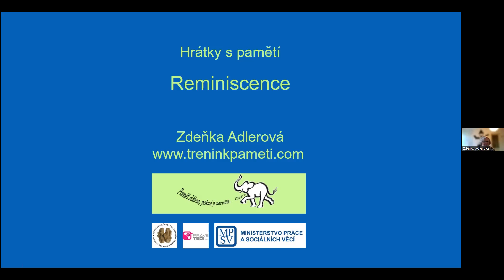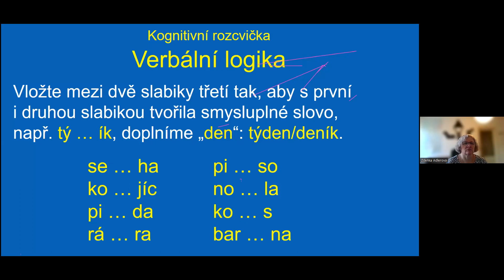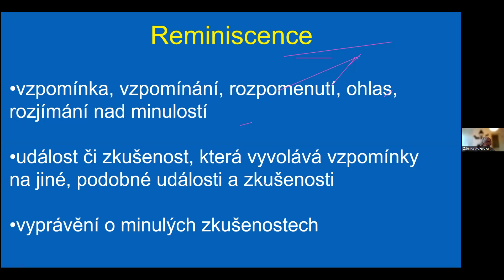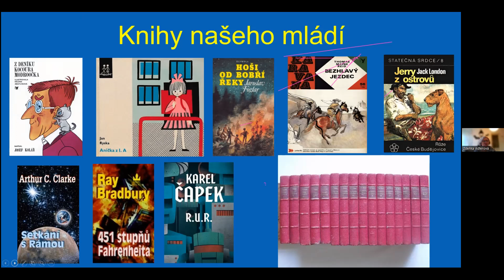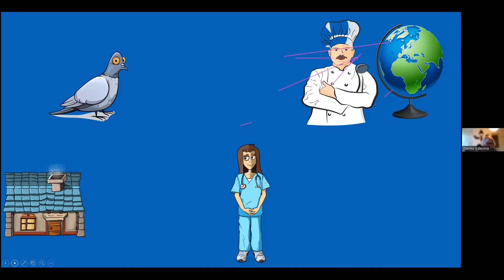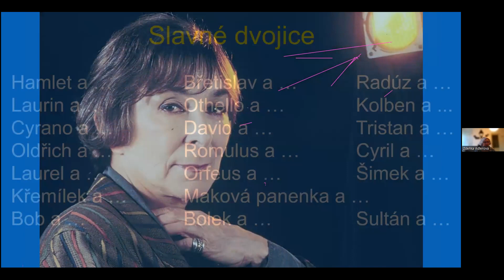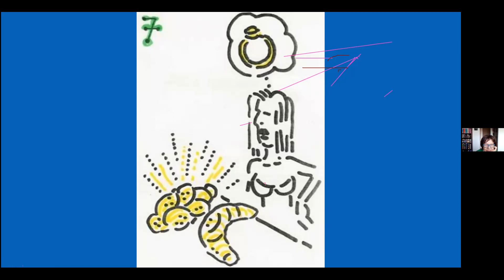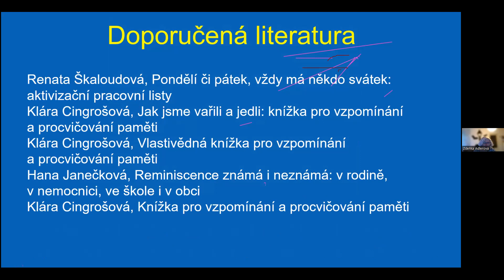Hrátky s pamětí 4/4, Zdeňka Adlerová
Reminiscence aneb Bejvávalo. Trénink dlouhodobé paměti.

Zdeňka Adlerová je zkušenou trenérkou paměti a aktivní členkou České společnosti pro trénování paměti a mozkový jogging, kde se v roce 2009 stala Trenérem paměti III. nejvyššího stupně. Pracuje jako organizátorka aktivit a lektorka vzdělávání v knihovně Vyškov. Pořádá dlouhodobé kurzy paměti pro seniory, tréninky paměti pro seniory žijící v domovech a sociálních ústavech, semináře pro veřejnost. Provozuje populární stránky o trénování paměti

Pomůcky: papír, pero, tužka, pastelky, brýle, nůžky.